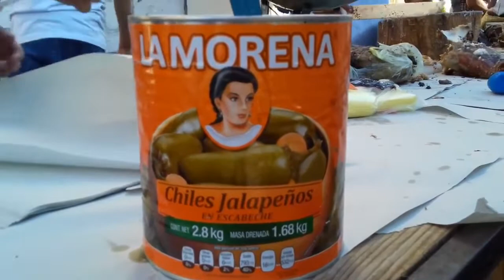Huatlatlauca Puebla y Su Barbacoa de Cabrito Julio 2018